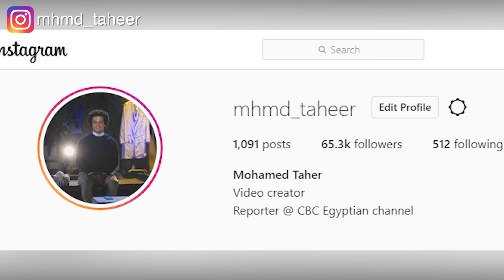بفتنا تعاشر المظابيط👫🏻 يا سمك شعرة يا وطاويط 🦇 (ملخص الجزء التالت من فيلم Twilight (Eclipse))